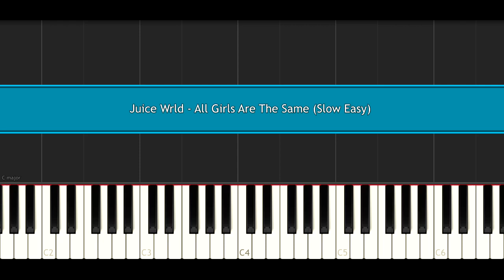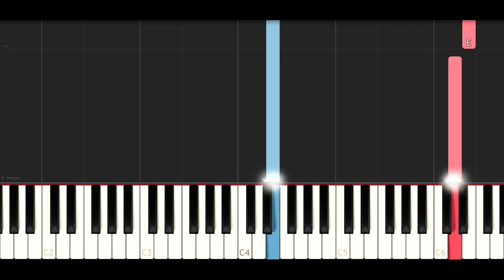Juice Wrld - All Girls Are The Same (SLOW EASY PIANO TUTORIAL)